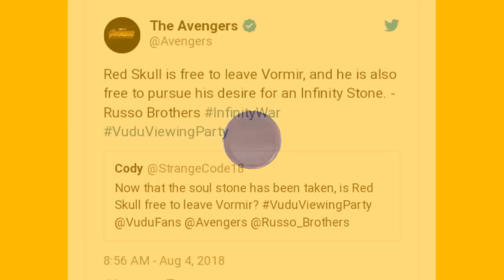Red Skull in Avengers 4 Explained in hindi || Changing aor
in this video we talked about Red skull appearance in Avengers 4 that Russo bros says in recent interview so if you like this video hit the like button and subscribe button for more videos !!

'''YOU WILL GET ALL SUPERHERO UPDATES HERE'''

CREDITS---